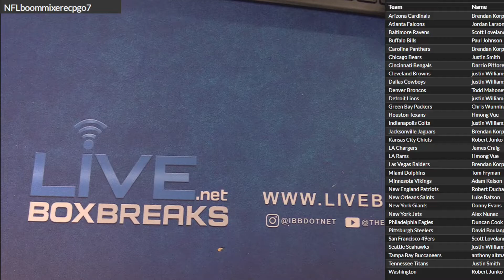NFL ECP #7 LBB